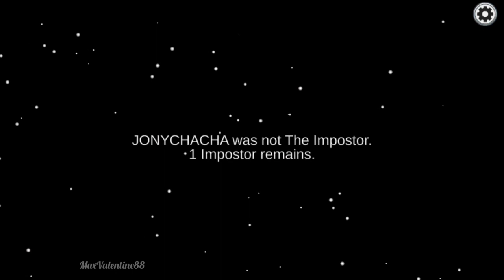Among Us | Amazing Win 20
Among Us